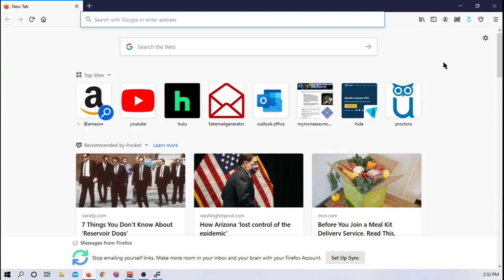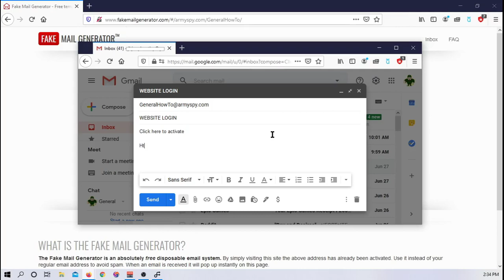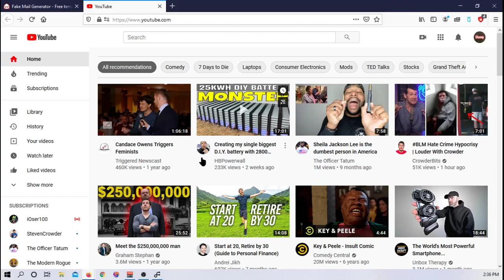CREATE AND USE A BURNER EMAIL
In this video I show you how to create and use temporary/burner emails. These emails can only receive and cannot send. Best used for signing up with websites that you don't want to have your information.